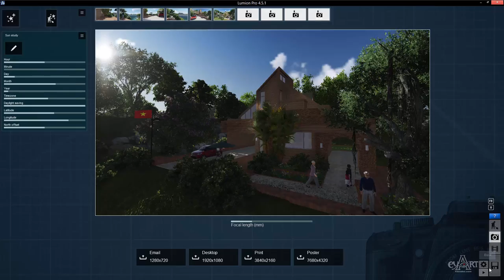0302Thiet lap mui gio